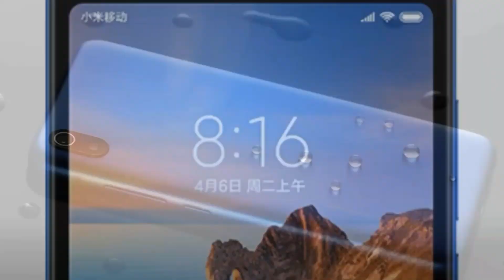xiaomi 7a |xiaomi a7 | Redmi 7a | mi 7a |Part 1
If you want to buy a budget mobile phone like xiaomi A7 / xiaomi redmi A7 / mi A7 / Redmi A7 then this video for you

Price - starting from ₹ 5499 /-

_______Sale stars from 11 july________

TechNature

xiaomi A7
Xiaomi 7A
Xiaomi redmi A7
红米7A
Red rice 7A
小米
小米 7a
Redmi 7A
xiaomi A7 Review
Xiaomi 7A review
xiaom redmi A7 review
xiaomi redmi 7A review
xiaomi 7A price
xiaomi A7 price
xiaomi ch
xiaomi
xiaomi 7a by xiaomi
xiaomi redmi launching
xiaomi live
xiaomi live launching
Redmi A7
Redmi 7A
Redmi A7 review
Xiaomi A7 unboxing
Xiaomi A7 unboxing
Xiaomi redmi A7 unboxing
Xiaomi redmi 7A unboxing
Xioami on hands
Xiaomi budget phone
Xiaomi budget mobile
Xiaomi budget mobile phone
Xiaomi new budget phone
Xiaomi A7 release date
mi A7
mi 7A
mi
xiaomi
Xiaomi
XIAOMI
redmi
Redmi
REDMI
A7
7A
7A
A7
xiaomi A7
Xiaomi A7
Xiaomi A7
XIAOMI A7
Xiaomi Redmi
xiaomi redmi
bast smartphone
bast smartphone under 6000
bast smartphone under 7000
bast smartphone under 5000
bast smartphone under 8000
xiaomi bast smartphone
xiaomi bast smartphone
budget smartphone
xiaomi flash sale
xiaomi release date
redmi
xiaomi redmi note 7
xiaomi mi7
redmi note 7
redmi
xiaomi redmi 7A launch date
xiaomi redmi 7A launching date
xiaomi redmi 7A launch
xiaomi redmi 7A
xiaomi 7A launch date
xiaomi 7A launching date
xiaomi redmi 7A sale
xiaomi redmi 7A flash sale
buy xiaomi redmi 7A launch date
buy xiaomi 7A launch date
xiaomi 7A price
xiaomi redmi 7A price
xiaomi redmi 7A price in
xiaomi 7A price in
xiaomi mi4
xiaomi phone
xiaomi a6
Xiaomi a6
Xiaomi A6
XIAOMI A6
Xiaomi Redmi
xiaomi redmi
xiaomi note 4
mi 7
xiaomi mi 7
xiaomi mobile